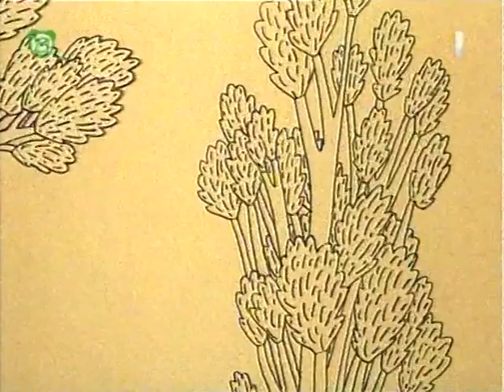🦆 Kač, kač, kač: Ide pieseň dokola (celá časť) | Rozprávky pre deti 🦆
Kač, kač, kač je česko-slovenský animovaný seriál, ktorý zobrazuje príbehy profesora Sedmohláska a dvoch zhovorčivých káčerov. Seriál bol vyrobený v roku 1991. Nakreslil ho Michal Zeman a režíroval Josef Zeman.

Slovenčina, krátka rozprávka pre deti, večerníček, STV